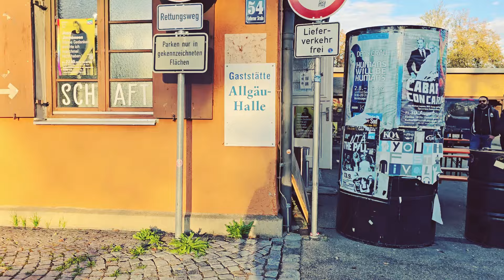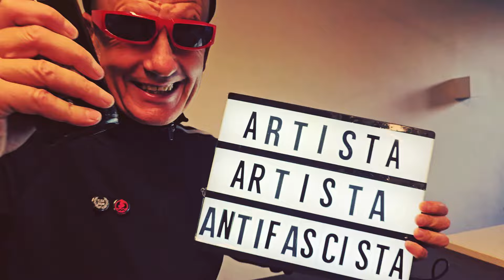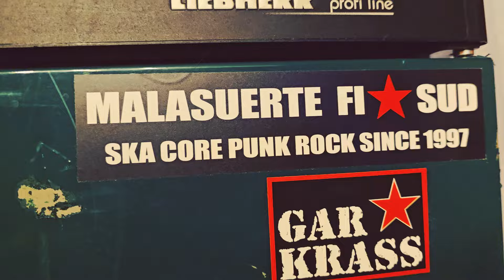#090 LOS FASTIDIOS live @ Kulturquartier Allgau - Kempten (D) 25.10.2024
#090 TOUR DIARY: Los Fastidios, October 2024, from Verona (I) to Kempten (D) 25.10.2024 .watch and enjoy it ! LOS FASTIDIOS

00:00 From Verona to Kempten
05:09 Special Broadcast
06:00 Special Broadcast
06:50 Special Broadcast
07:51 Los Fastidios - "Clandestino"
08:22 Los Fastidios - "I Don't Wanna Say To You Goodbye"
09:49 Los Fastidios - "This is How it Feels"
10:56 Los Fastidios - "Ska Medley"
12:13 Los Fastidios - "Antifa Hooligans Ska"